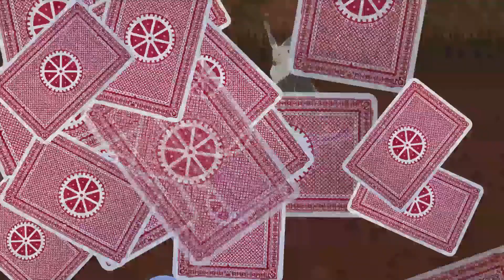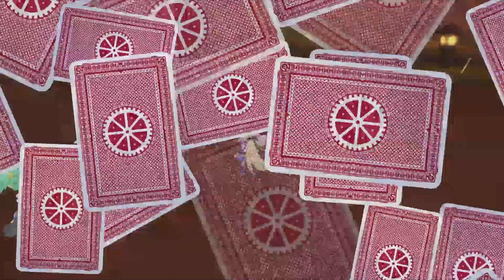Mugen Souls (PC, Let's Play) | Shirogane's Gothic Lolitas | Part 6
Let's Play Mugen Souls!

Mugen Souls was released on PS3 and recently became available on PC via Steam. This Let's Play will be using PC version and Gameplay in this walkthrough will be recorded at 60 FPS to take advantage of YouTube's higher BitRate.

If you like my Mugen Souls playthrough be sure to share and like the videos! It all helps!

Mugen Souls

Platform: PC (Steam)
Genre: RPG
Language Options: English Text, Japanese Voices
Developer: Compile Heart
Publisher:
Compile Heart (Japan)
NIS America (NA)
NIS Europe (EU)
Ghostlight (PC)